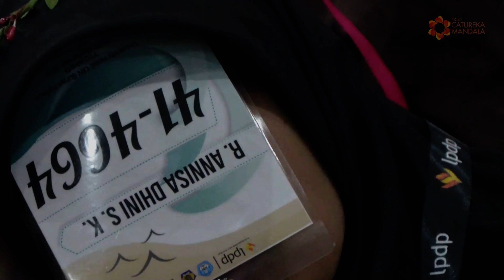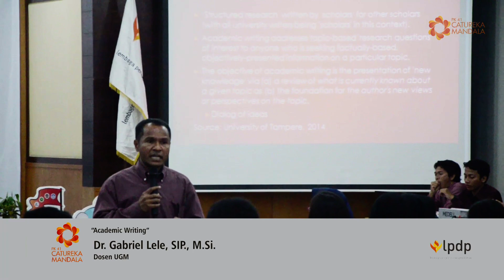PK 41 Highlight Persiapan Keberangkatan Angkatan 41 PK LPDP Karya Peserta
Video ini bercerita tentang perjalanan Persiapan Keberangkatan (PK) Angkatan 41 "Catureka Mandala" dimulai dari tahap persiapan mandiri hingga selesainya keseluruhan rangkaian acara PK. Semangat PK 41 yang tinggi tercermin pada bagian awal acara dengan berbagai kegiatan seperti acara "Integrity Sport" Dan berbagai kegiatan seminar tentang Nasionalisme dan juga sesi Internal tentang beasiswa LPDP. Padatnya kegiatan PK dan tantangan besar yang dialami angkatan 41 sempat menurunkan semangat dan mentalitas angkatan. Tetapi dengan tekad untuk menyelesaikan rangkaian acara Persiapan Keberangkatan dengan baik, Angkatan 41 "Catureka Mandala" kembali bangkit dan bersatu dalam mengikuti rangkaian acara yang tersisa. Rangkaian acara Persiapan Keberangkatan ditutup dengan acara yang bertajuk "Rayuan Pulau Kelapa" yang berhasil dilaksanakan dengan antusias tinggi demi memberikan yang terbaik dari Angkatan 41. Video ini diakhiri dengan Lagu Angkatan "Catureka Mandala" dinyanyikan seluruh angkatan dengan penuh semangat, memancarkan kebersamaan dan semangat yang akan selalu menyala dalam Angkatan 41 "Catureka Mandala".